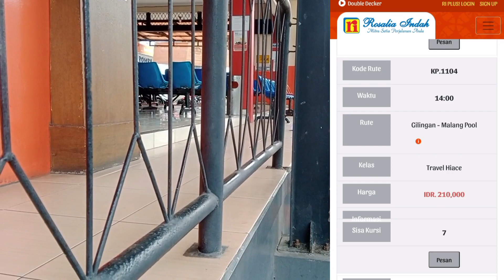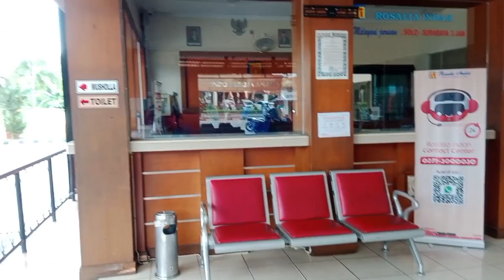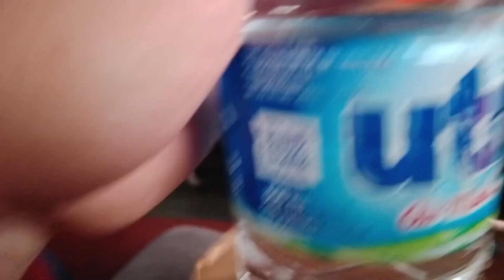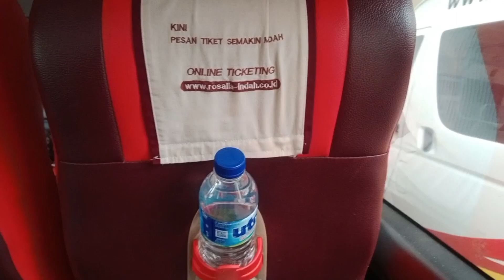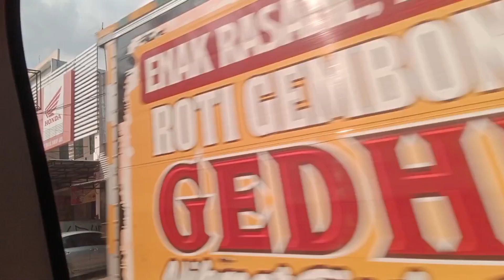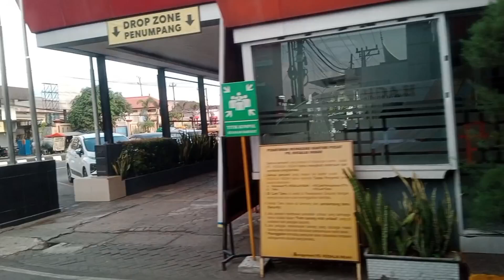Naik Travel Rosalia Indah Siang Solo Gilingan-Malang Pool Cuma 4 Jam! Harga 210 Ribu Full Tol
Harga tiket 210.000 full tol naik dari Gilingan smapai Malang Pool. Armada Hi Ace